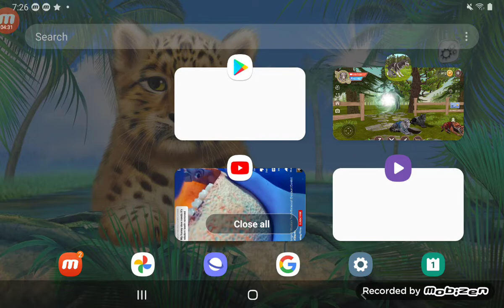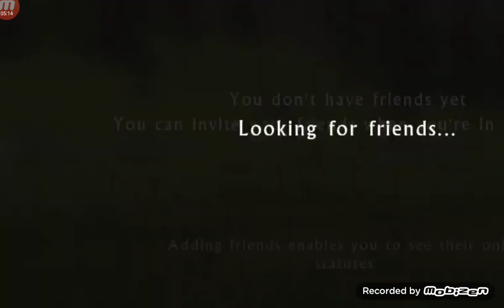Playing Wildcraft With Friends!